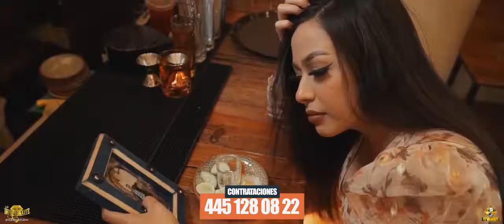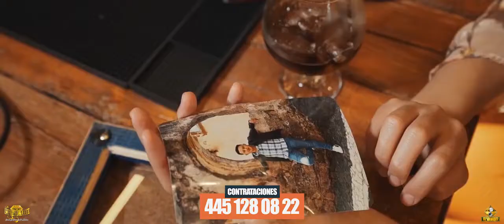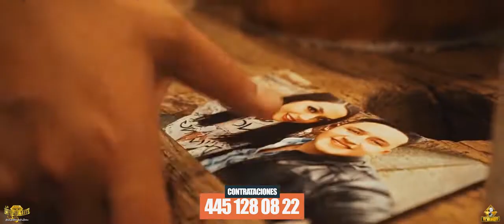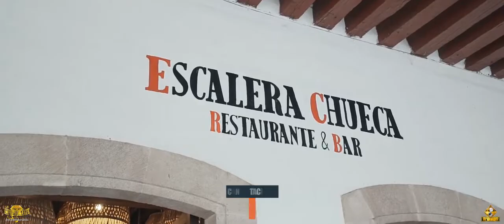Me Bebí Tu Recuerdo (vídeo oficial) La Impresionante Banda El Diamante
desde USA:
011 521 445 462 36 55
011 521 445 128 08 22

ESTRENO! el tema "ME BEBI TU RECUERDO" por LA IMPRESIONANTE BANDA EL DIAMANTE de Zirahuen, Michoacan